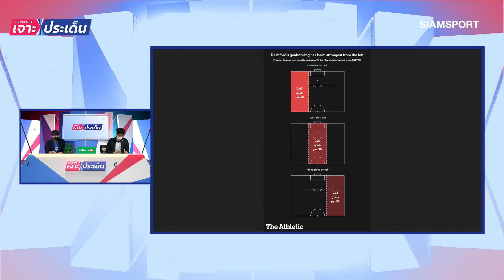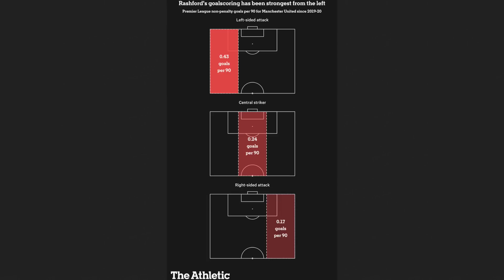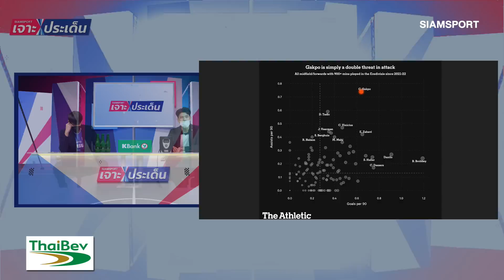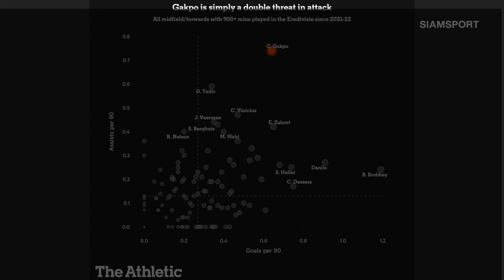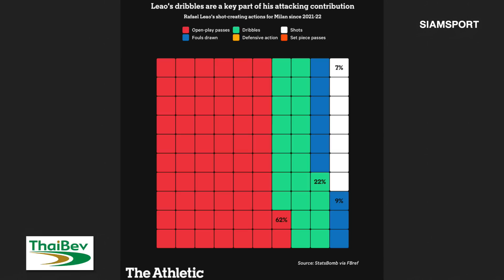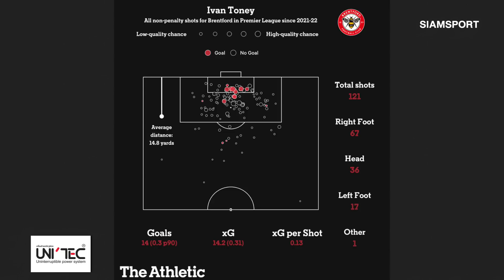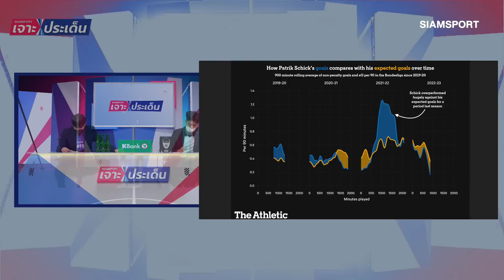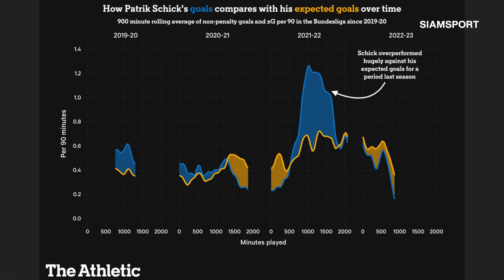เจาะตัวแทนโรนัลโด้! ควรซื้อใหม่ หรือใช้ของเดิมที่มี? | Siamsport เจาะประเด็น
เจาะตัวแทนโรนัลโด้! ควรซื้อใหม่ หรือใช้ของเดิมที่มี? ไปวิเคราะห์แบบจัดเต็มได้ในรายการ Siamsport เจาะประเด็น